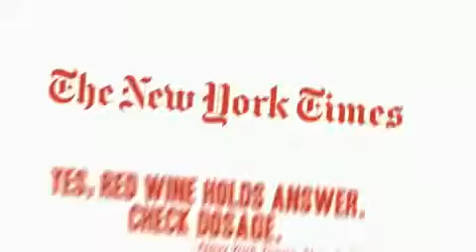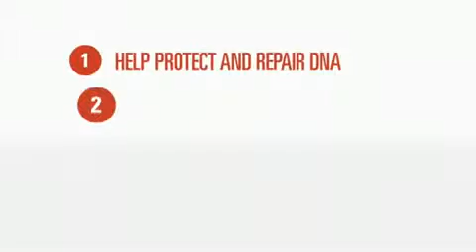Is it possible to retain your youth?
The revolutionary breakthrough in cellular anti-aging.